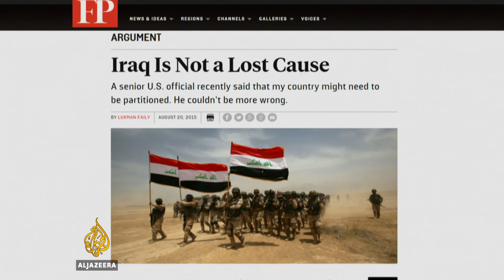UpFront - The Arena: Is it time for Iraq to consider a formal partition?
ISIL remains in control of one third of Iraq’s territory. The Kurds, in the north, continue to battle ISIL fighters. And with massive protests against the government consuming Baghdad, some are asking if it’s time for the country to consider a formal partition?

Hasan poses this to the Iraqi Ambassador to the US, Lukman Faily, in the Arena segment.

UpFront is a new series on Al Jazeera, With the thrust and parry of rigorous debate, Mehdi Hasan cuts through the headlines to challenge conventional wisdom, highlight contradictions and uncover double standards.